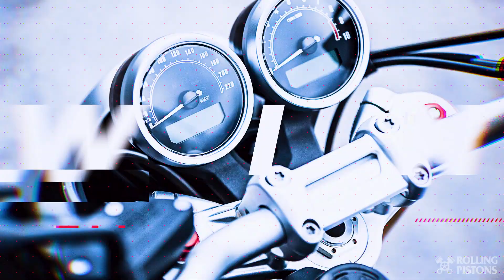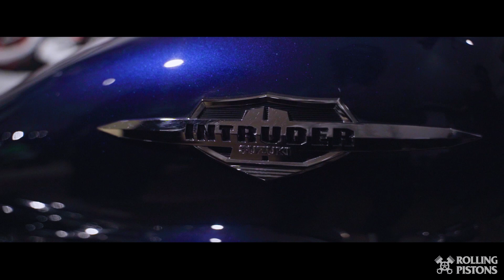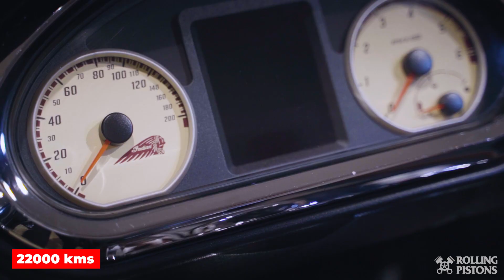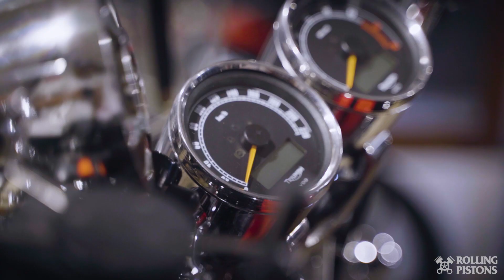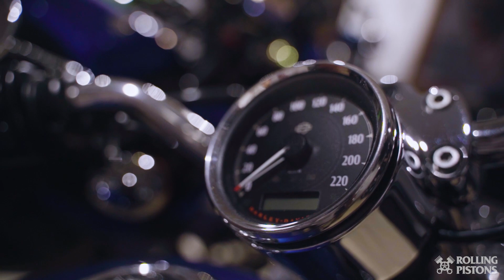Used Superbikes Sale 🔥 BMW | Hayabusa | ZX10R | BMW G310 GS | Second Hand Superbike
Hello and welcome everyone, welcome to Rolling Pistons where we bring to you all possible info about most amazing Used Superbikes and Used Supercars.

In this video we are with Daud Farooqui at All About Bikes presenting you Luxury Used Superbike Sale where we have Used Triumph, Hayabusa, BMW, Harley and a few others

If you wish to enquire about any of these bikes, you can contact All About Bikes, Address in Pinned Comment.